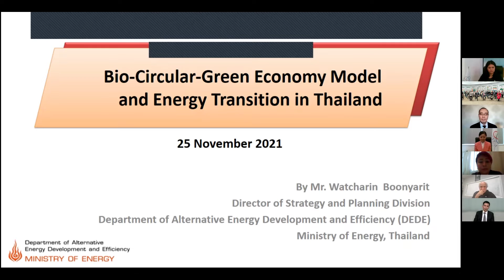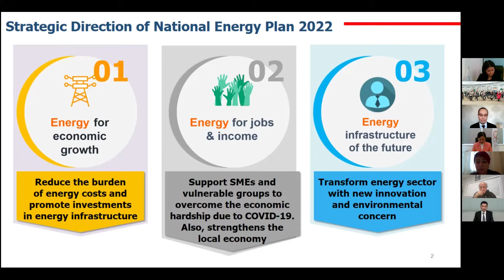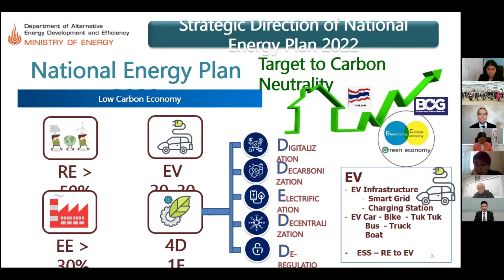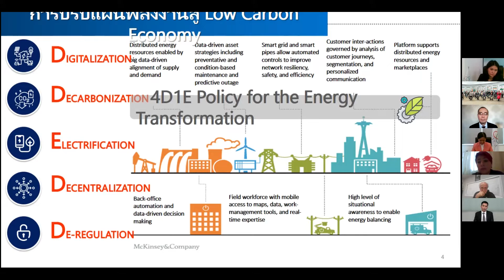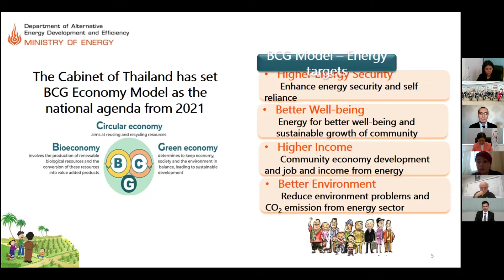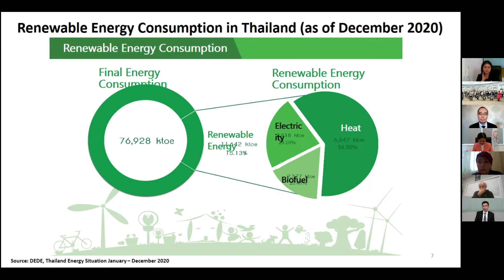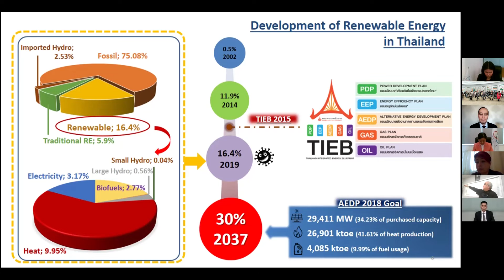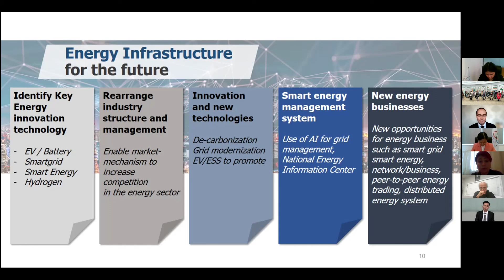Выступление Watcharin Boonyarit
Выступление Watcharin Boonyarit на СМВДА: «Развитие зеленых технологии и ВИЭ в контексте низкоуглеродного развития» на тему: «Био-круговая зеленая модель и Энергетический переход в Таиланд»

Watcharin Boonyarit
Директор отдела стратегии и планирования Департамента развития и эффективности альтернативных источников энергии (DEDE) Министерства энергетики Таиланда